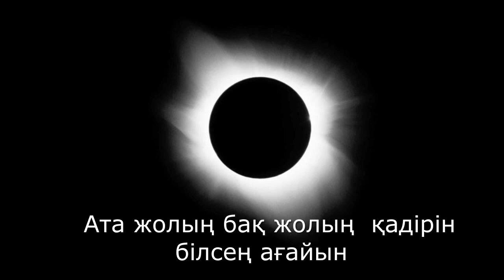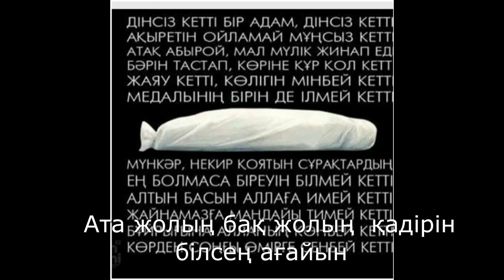Қолдан ұрықтандыру керек пе қазаққа